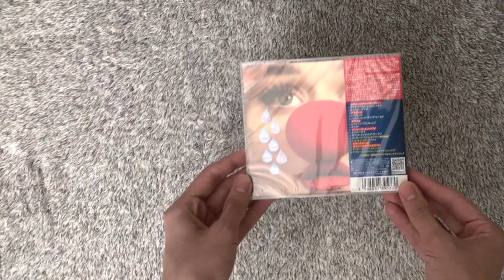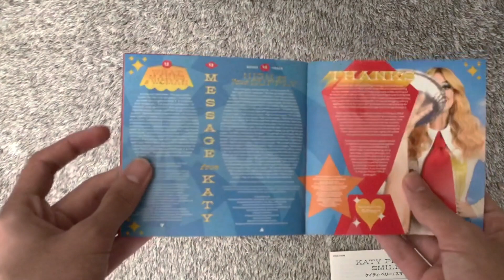Katy Perry Smile Japan CD UNBOXING (Includes ‘High On Your Supply’ & Voice Memo)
Katy Perry Smile Japan CD Unboxing